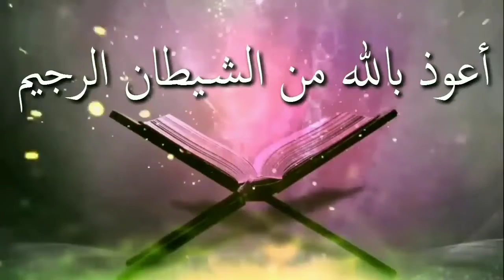কাবা ঘরে গিয়ে সেলফি তুললে কি গুনাহ হবেᴴᴰ┇by শায়খ মাসুম বিল্লাহ আল-আসাদ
কাবা ঘরে গিয়ে সেলফি তুললে কি গুনাহ হবেᴴᴰ┇

What would be the sin if you go to the house of Kaaba and take shelf

Kaba ghare giye selaphi tulale ki gunaha habe

🎙শায়খ মাসুম বিল্লাহ আল-আসাদ

👋 yeamul islam 👋